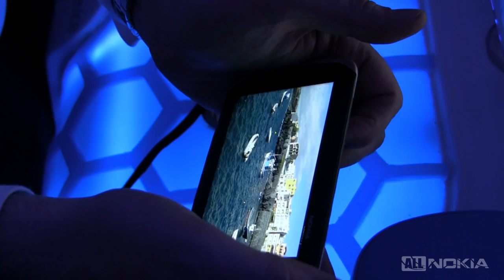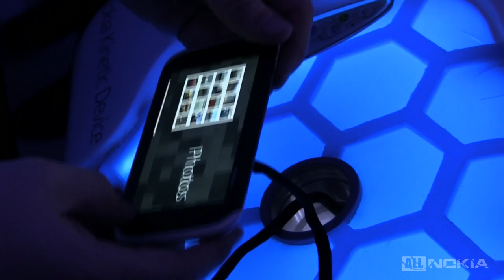Nokia Kinetic Device: гибкий гаджет будущего